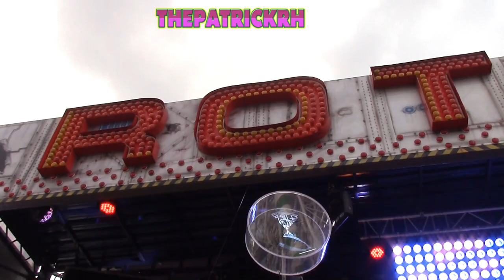Revue Schueberfouer Luxembourg 2019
Avec ao: Intoxx, Transformer, Break Dance (Marc), Techno Power, Bayern Kurve, XXL (Dotremont), Skaters, Take Off, Circus Circus Magic, Tagada, Twister Maxi Jump, Happy Sailor, Alpina Bahn